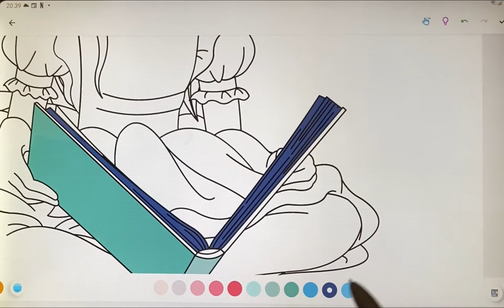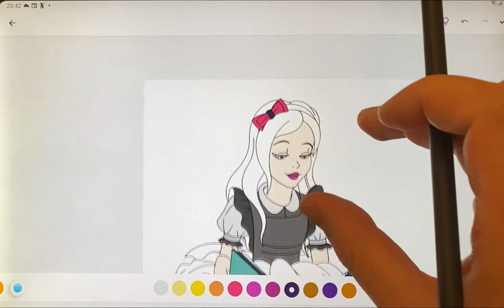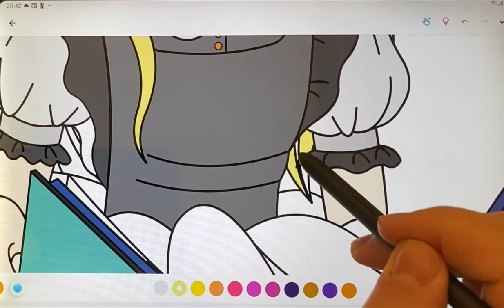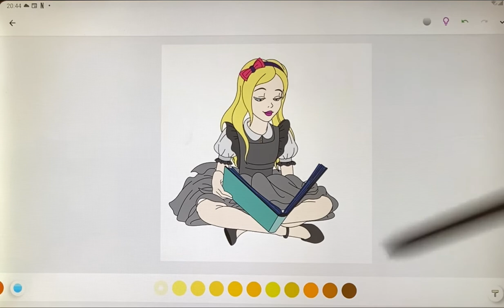Coloring Alice in wonderland